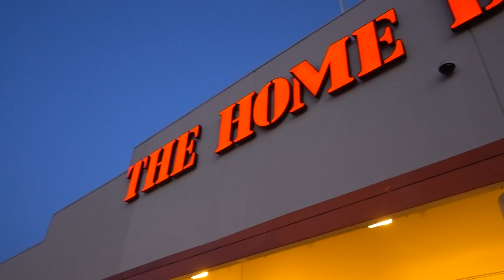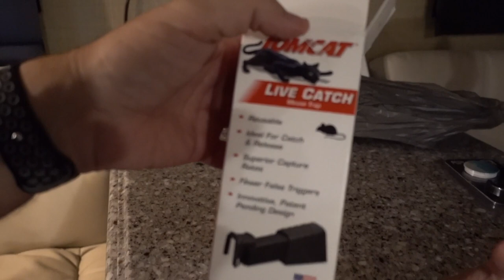The Mice in the RV Incident Pt 1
The Mice in the RV Incident Pt 1 (May 10th, 2017)

Full time traveling life isn't all glorious...

What do you do when you get mice in your RV?

On Twitter for video release and other goings on as well… @Streamin_Free
On Instagram for most up to date pics of our adventures…@streaminfreedom

Streamin Freedom is our Youtube channel where we capture the adventures of our family who started out living in an airstream and now lives in a motorhome RV while we travel around the country looking for adventure, learning and unknown wild.  We are Matt, Molly and our 3 boys Tyler, Ben and Nic.  And we want to be one of best family vlog on youtube.

We hope you enjoy the journey and our now near daily vlogs where Matt hosts an array of content about travel, business, rvlife, family and life perspectives amidst all the fun.  Molly chimes in with home school (road school), organization and design insights.

We hope to earn your attention, subscribes, shares and likes, through our honest efforts at great content.  Thanks again for following.

Don’t miss the outtakes at the end of most vids…

To See all the Season 3 Vlogs Go here…

To See All our Videos Go Here…
goo.gl/JCSnHE

goo.gl/VnDI30

If you like the Q&A Thing Go here
goo.gl/7BShvp

To see just Season 2 from the Beginning...
goo.gl/9SVnGb

For our Foodie Tours of great places to eat around the country go here...
goo.gl/fffHT7

For fun Family Road Schooling Adventures go here
goo.gl/4XAUVz

And for RV How To...
goo.gl/1t7E0x

Artist: Tim McMorris
Produced by: King's Crown Production

Edited by: Streamin Freedom Dad

GEAR LINKS
Clicking the links and buying through our links means we may make money, if you don’t like our videos skip the links and just google the info below.

Preferred Vloggin Cam
Sony RX100 mark v
Panasonic GH5
Sony RX100 mark iv

Preferred Action/timelapse Camera

Cool Fisheye underwater cam
Olympus Tracker

GoPro Gymbal
Gopro Karma Grip

Drone
DJI Mavic Pro

Current High Quality Cameras
Panasonic GH5
Sony A6300
Sony A7Sii

Microphone
Azden SMX30 w deadcat

My GH5 lenses
Panasonic Lumix G Leica DG Vario-Elmarit 12-60mm F2.8-4.0
Olympus M.Zuiko 40-150mm F4.0-5.6

My A6300 lenses
Sony SELP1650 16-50mm Power Zoom Emount
Sony 18-200mm F3.5-6.3 EMount
Sony SEL1018 Wide Angle Zoom LensF4 10-18mm

My A7Sii lenses
(Favorite) Sony 35mm F2.8 Sonnar Full Frame
Sony FE 50mm F1.8 lens
Sony SEL16F2.8 Wide Angle Pancake

Camera’s currently tempting me
Sony A6500
Canon Powershot G7 X Mark ii
360fly 4k 360 camera